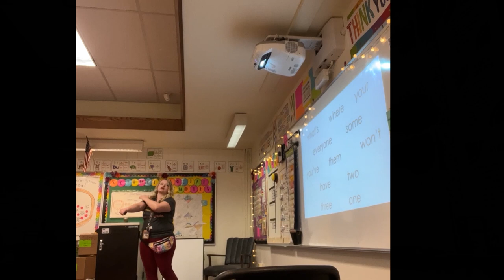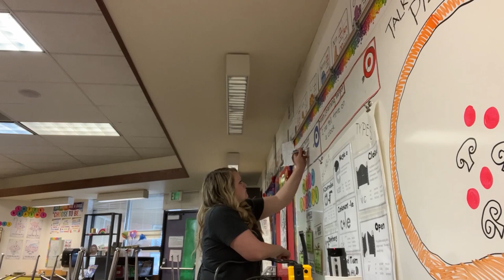A DAY IN THE LIFE OF A SECOND GRADE TEACHER | teaching footage, classroom tantrum, froyo, and more!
Welcome to That Anxious Teacher! I am an elementary school teacher living with an anxiety disorder. My content focuses on teaching, mental health, and vlogs. I am a firm believer that mental health, teacher success, and life is a spectrum. I'm so happy you're here!

☛  Your likes, comments, and subscriptions mean the world to me!

I get so excited every time I see a notification--I love connecting with and learning from you. Have a wonderful day!